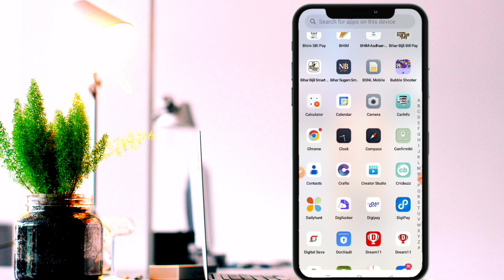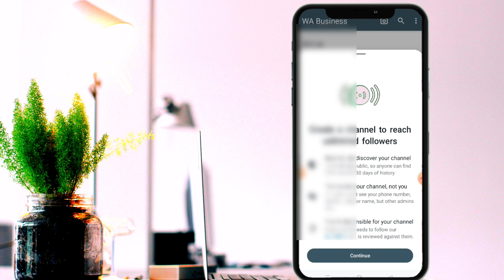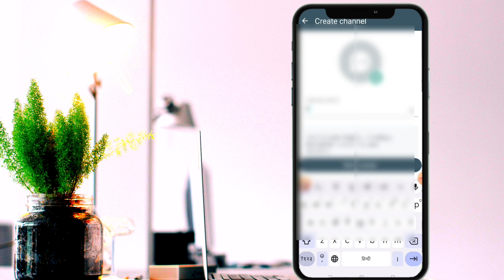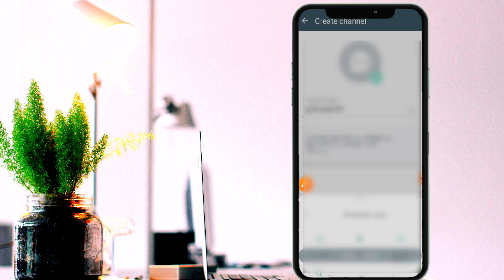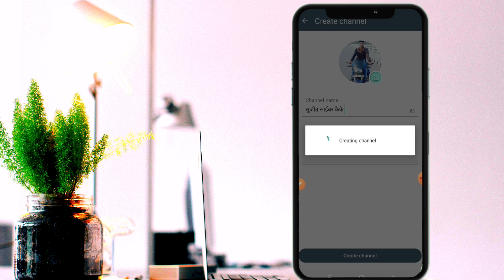WhatsApp Channel Kaise Banaye ? WhatsApp Channel new update ? How to Create WhatsApp Channel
WhatsApp channel banana sikhe
WhatsApp channel kaise banate hai
how to create new WhatsApp Channel
whatsapp channel kaise banaye 2024
whatsapp pe channel kaise banaye
whatsapp channel new update,whatsapp channel features
whatsapp channel update